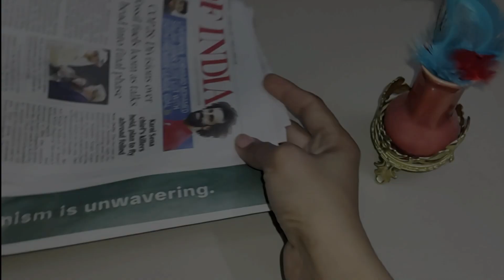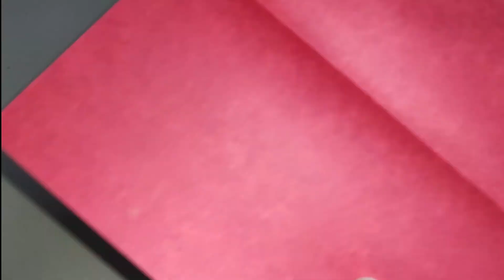Christmas decoration ideas | Easy no cost Christmas decoration at home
Welcome to @Heartmadebyheart YouTube channel . I am are so pleased to have you here. I am Here to show you the creative way of crafting. Watch my channel to know my creation . Here I'm doing variety of crafting using waste households to create a beautiful art piece .
 I tried to upload video once a week. Hope you like my videos . Your love and support help me grow my channel